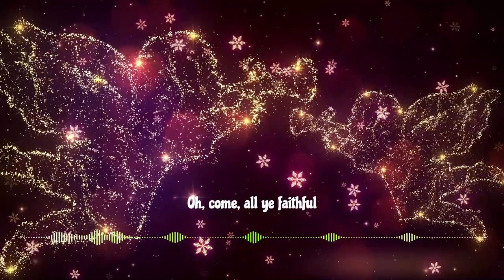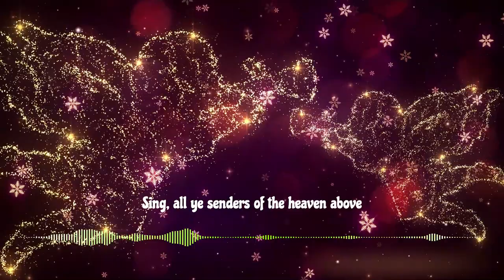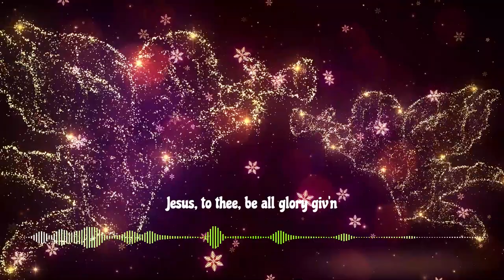Oh Come All Ye Faithful - Crimson Ensemble (with lyrics)